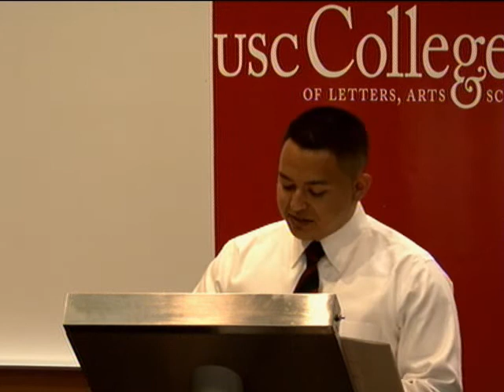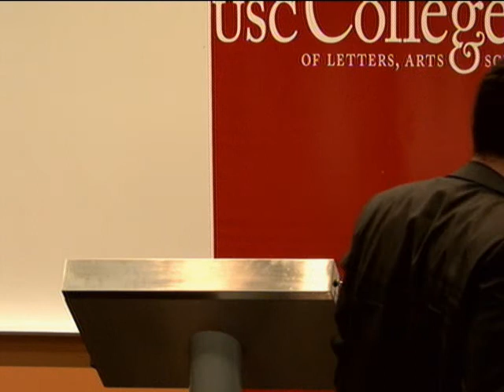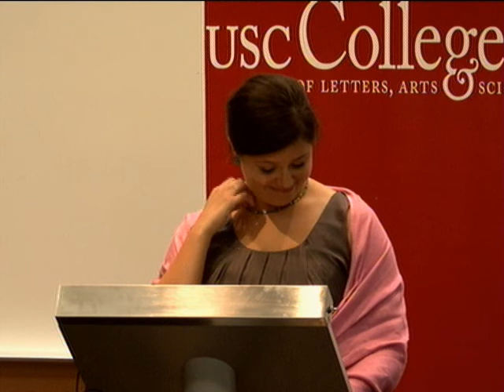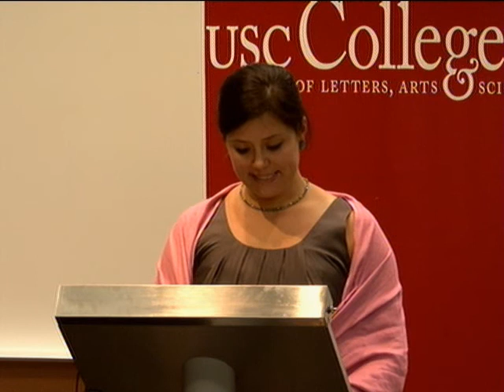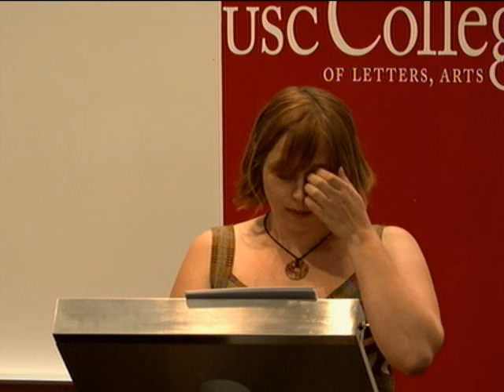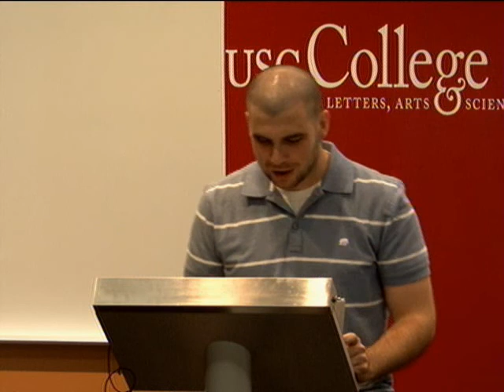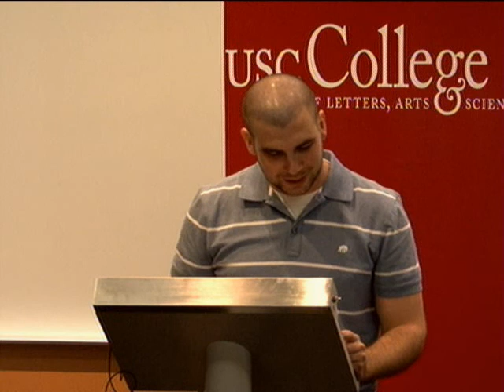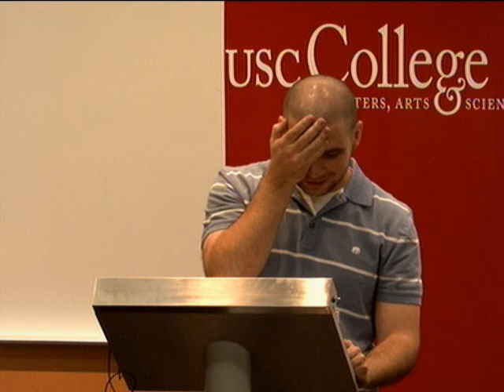Reading Marathon - Part II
USC's Master of professional writing program student's read from their own work.